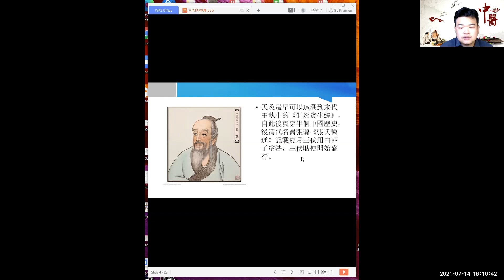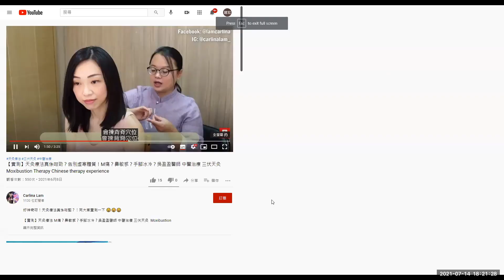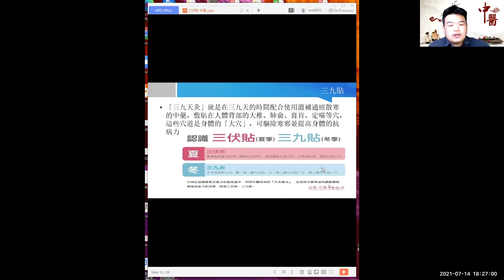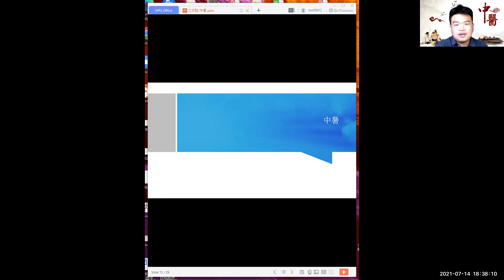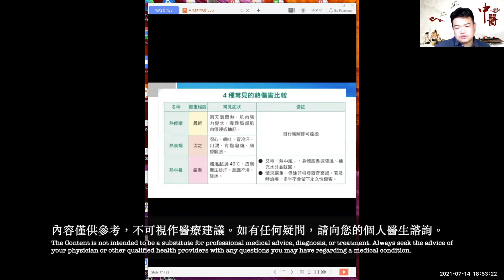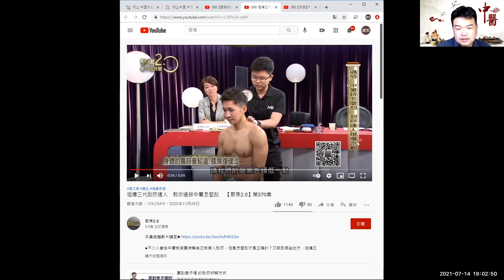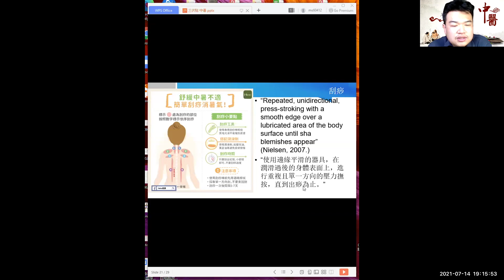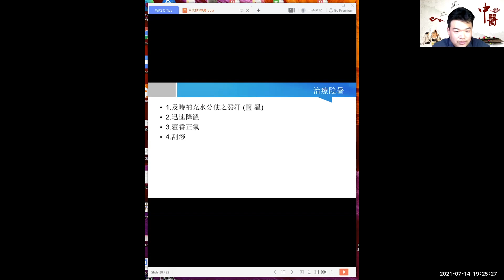中醫講座『三伏貼』 - 郭建宏中醫師 - 【一貫道世界總會、一貫道美國總會聯合舉辦】2021年 7月 14日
內容僅供參考，不可視作醫療建議。如有任何疑問，請向您的個人醫生諮詢。
The Content is not intended to be a substitute for professional medical advice, diagnosis, or treatment. Always seek the advice of your physician or other qualified health providers with any questions you may have regarding a medical condition.

題目：『三伏貼』
主講：郭建宏中醫師
主辦單位：一貫道世界總會、一貫道美國總會合辦
日期：2021年 7月 14日